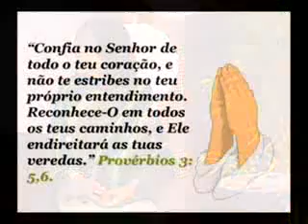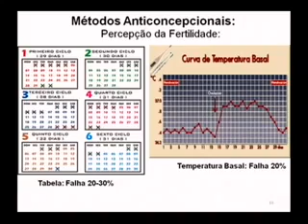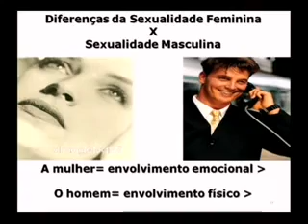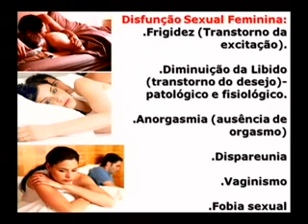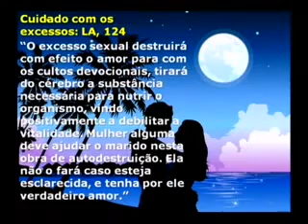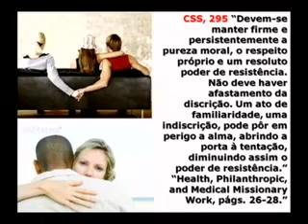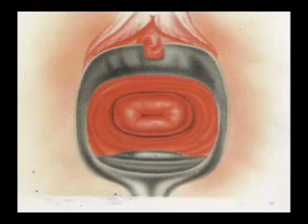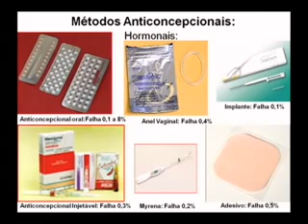ualidade à Luz da Palavra de Deus Andréa Amaral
Encontro de Casais Palestrante: Andréa Amaral.

Tentaremos responder algumas perguntas sobre . Não pretendemos abranger todo o assunto.

Tenho algo que dizer com referência a pontos de vista extremos acerca da Reforma de Saúde. A Reforma de Saúde torna-se a deformação da saúde, destruidora da saúde, quando levada a.

Fazei vosso lar o mais atrativo possível. Afastai as cortinas e deixai o sol, o médico celeste, aí penetrar.“ Temperança, 209.